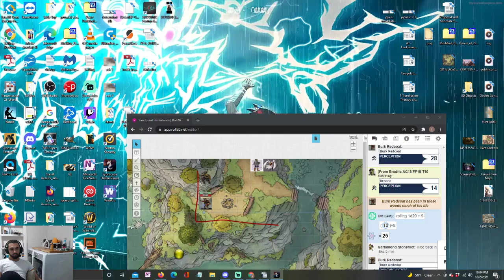Sandpoint Chronicles Session 24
The Characters make there way to the hidden village of Kibosh in hopes of finding help.